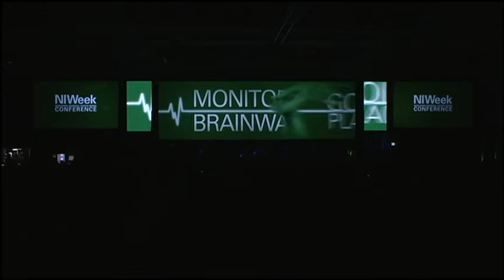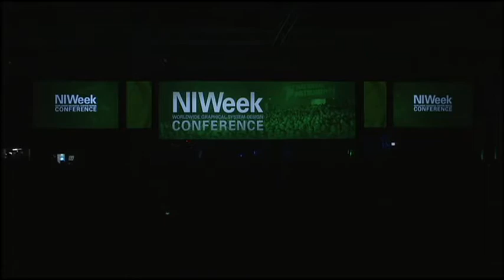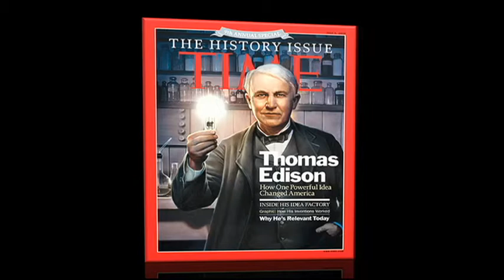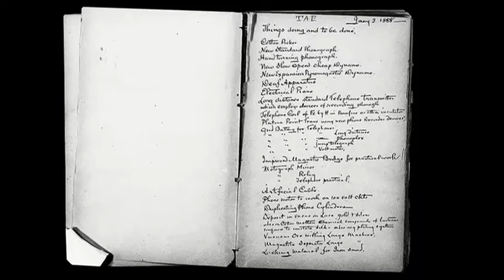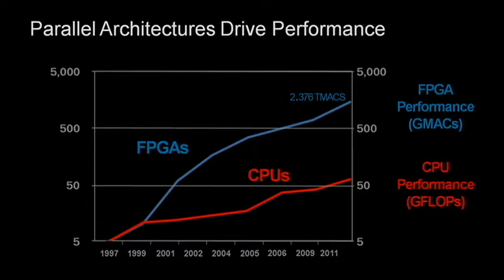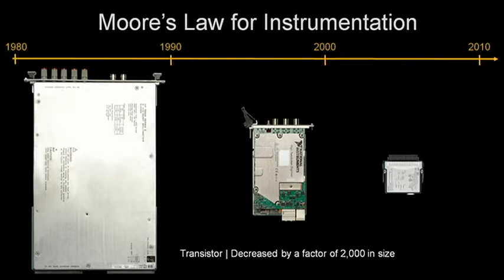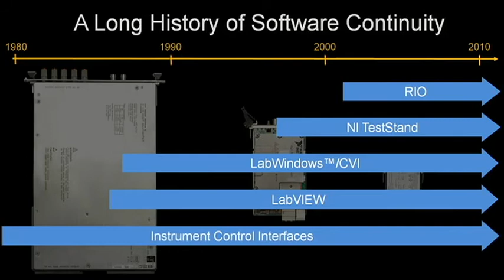It's Time for Innovation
Listen to Dr. James Truchard, co-founder and CEO of National Instruments, open this year's NIWeek.  NIWeek is the world's leading graphical system design conference.